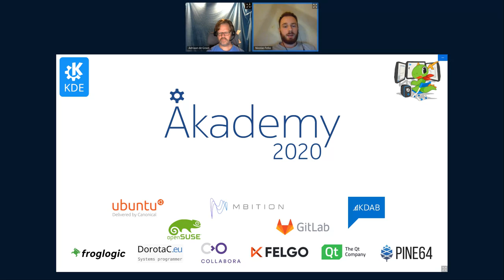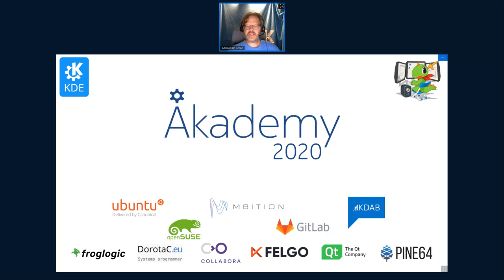Akademy 2020 - Tuesday BoF Wrap Up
A brief overview of the day's BoFs which include:
David Faure - KDE Frameworks 6
Andreas Cord-Landwehr - SPDX & Licensing
KDE Connect Team - KDE Connect Design Discussion (with KDE VDG)
Aleix Pol - Plasma Discover
Aditya Merha & Marco Martin - Plasma Bigscreen: Writing Mycroft skills, QML and key navigation
Albert Astals Cid - Mailing List owner policy proposal discussion
Elvis Angelaccio - Dolphin
Dan Vrátil - KDE PIM
David Edmundson - Plasma on Wayland
Test your app on Wayland